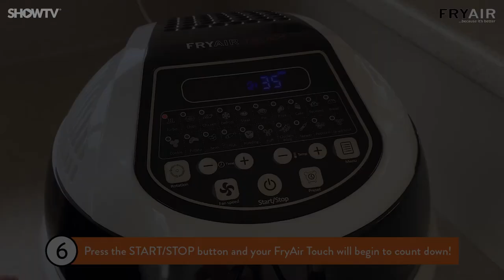FryAir™ How to use the Control Panel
MANUALLY SETTING YOUR FRYAIR TOUCH:
1. Press the START/STOP button to turn your FryAir Touch on.
2. Select the cooking time from 1 - 60mins with the time PLUS and MINUS buttons.
3. Select the temperature from 30°C - 250°C with the temperature PLUS and MINUS buttons.
4. Select the fan speed from one, two or three with the FAN SPEED button.
5. Press the ROTATION button if your cooking method requires the rotisserie setting.
6. Press the START/STOP button to start your cooking!
7. Your FryAir will stop cooking once the timer is finished or you can press the START/STOP button to stop it yourself. Super easy!

USING PRE-PROGRAMMED COOKING OPTIONS:
1. Press the START/STOP button to turn your FryAir Touch on.
2. Use the MENU button to select from the 20 pre-programmed cooking options.
3. Press the START/STOP button to start your cooking.
4. You can adjust the time with the PLUS and MINUS buttons if need be.
5. You can adjust the temperature with the PLUS and MINUS buttons.
6. You can also adjust the fan speed with the FAN SPEED button if you like.
7. Your FryAir will stop cooking once the timer is finished or you can press the START/STOP button to stop it yourself. Super easy!

PRESET YOUR FRYAIR FOR DELAYED COOKING:
1. Press the START/STOP button to turn your FryAir Touch on.
2. Press the PRESET button.
3. Using the time PLUS and MINUS buttons, select how long you'd like your FryAir Touch to be delayed for from 1 minute – 12 hours in advance.
4. Press the MENU button.
5. Select your cooking time, temperature, fan speed and rotisserie function either manually or with a pre-programme from the menu.
6. Press the START/STOP button and your FryAir Touch will begin to count down!